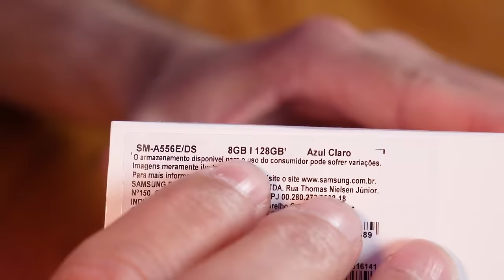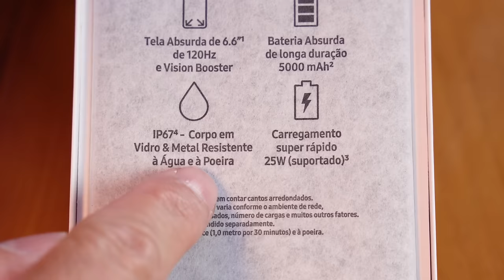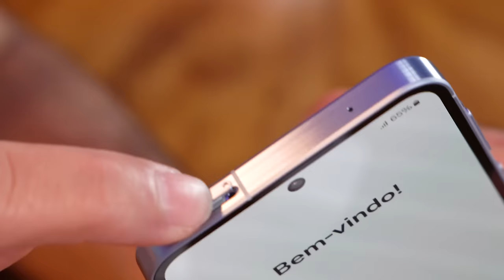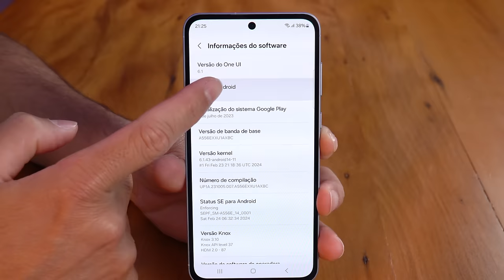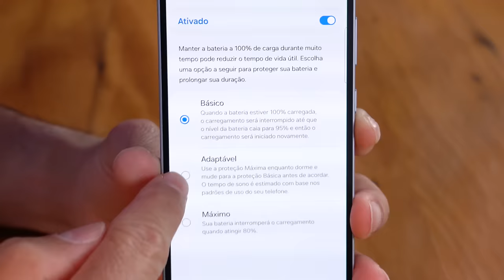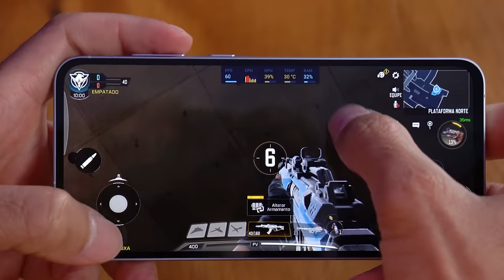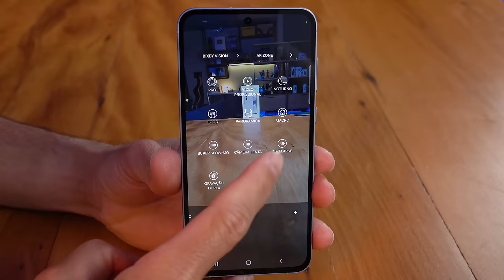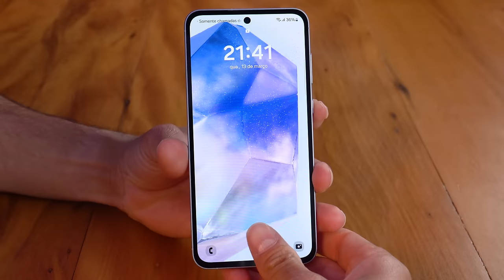CHEGOU! Galaxy A55 da SAMSUNG oficialmente no BRASIL! Unboxing e Impressões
✨ Comprar o Galaxy A55 com SEGURANÇA
Versão de 128GB
Versão de 256GB

✨ Link para o Samsung Galaxy A54 🦾
Versão de 128GB